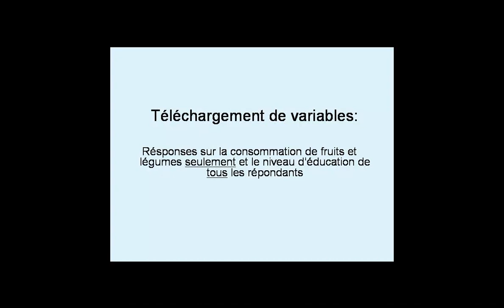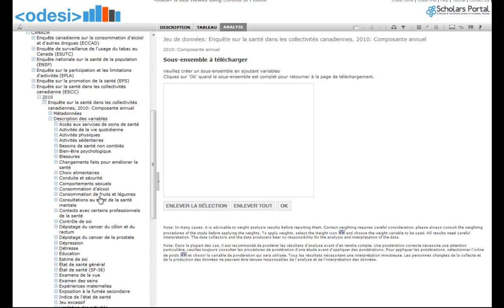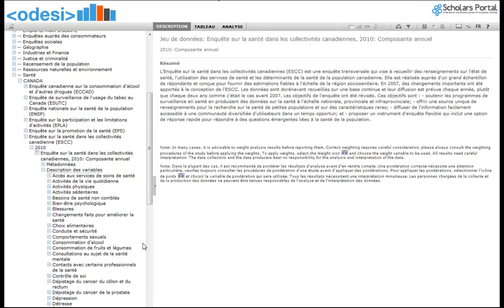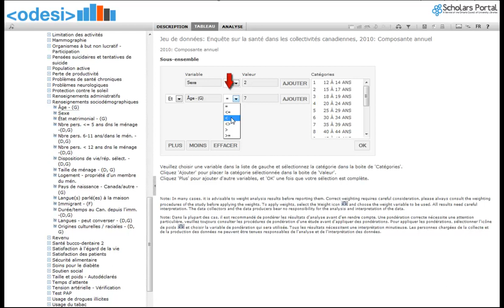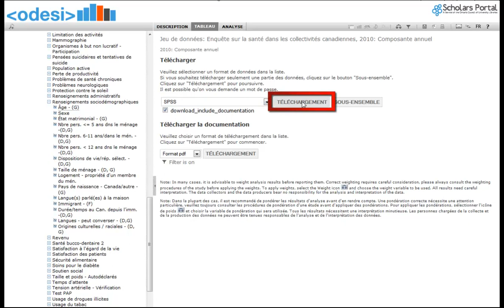Comment télécharger des sous-ensembles dans Odesi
Ce tutorial va demontrer comment télécharger des sous-ensembles dans Odesi

Merci à Susan Mowers et Marie-Ève Thibault du Centre d'information géographique, statistique et gouvernementale (GSG) de l'Université d'Ottawa pour leurs collaborations à la création de ce tutoriel.

Thank you to Susan Mowers and Marie-Ève Thibault from the Geographic, Statistical and Government Information Centre at the University of Ottawa for their work on these tutorials.